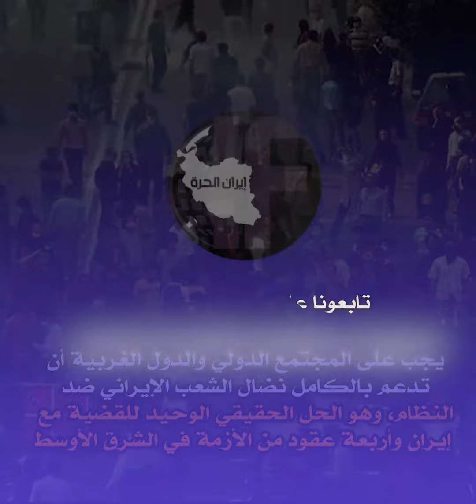عائدات النفط للنظام الإيراني تدعم الإرهاب